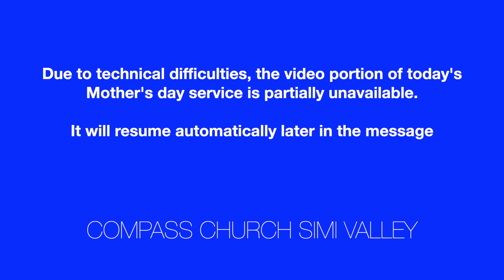A Lasting Legacy - Passing The Baton - May 12, 2024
A Lasting Legacy - Passing The Baton
A Mother's Day message
Pastor Andy Garcia